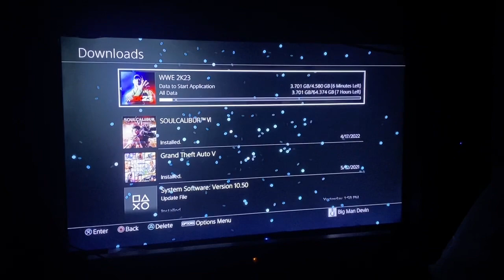*WARNING* If y’all on PS4 WWE 2K23 should be downloading now!!!